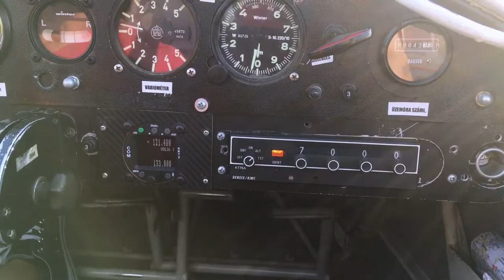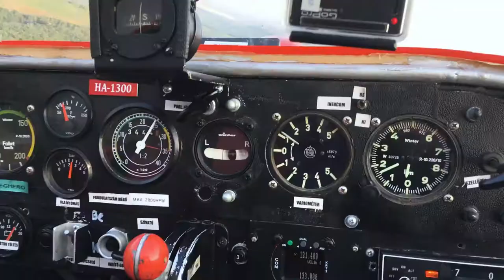Second Flight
Ezt a videót a második - apámmal - közös repülésünk alkalmával készítettem 2018 augusztusában. Pipishegyről szálltunk fel egy SF25 Falke típusú motoros vitorlázó géppel körbe repültük a környéket. Több - számomra - fontos hely felett is átrepültünk (pl.: Gyöngyös, Mátrai Erőmű...stb.).
Erről a napról ezt a kellemes emléket őrzöm.

This video was made on my second flight with my father in August, 2018. We have taken off from Pipishegy airport (Gyöngyös, Hungary) with an SF25 Falke and flew around in the area for an hour. Seen several interesting places from above, like Gyöngyös (city), local coal power plant)
I keep this fond memory of that day.